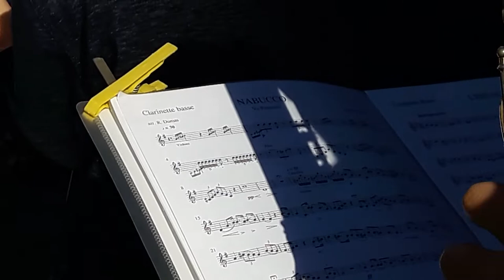Manifestation Gilets Jaunes Paris République 16 mars 2019 Acte18 #126 Climate Change Nabucco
Nabucco FIN DU MONDE FIN DU MOIS MEME COMBAT Manifestation Changement Climatique Climate Change - Les Résistants avec GJ Kamal Amriou FB @kamal.amriou Rejoignez Le Conseil National de la Résistance FB @OfficielGiletsJaunes twitter @OfficielGilet Place de la République - Le collectif Les Sans Etiquette @GiletsJaunesGo Manifestation Gilets Jaunes Paris République 16 mars 2019 Acte18 ActeXVIII 16mars - video samedi 15h29 Paris Republique GiletsJaunes Tous Gilets Jaunes @OfficielGilet @17Novembre2018 @GiletsJaunesGo @GiletsJaunesFr_ 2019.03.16 Macron démission Les citoyens constituants RIC Référendum d'Initiative Citoyenne - video mariepanic mariepanic2 @mariegendron @anne_hoa